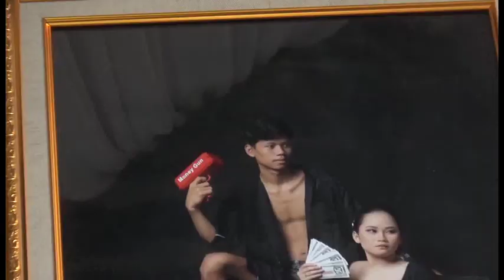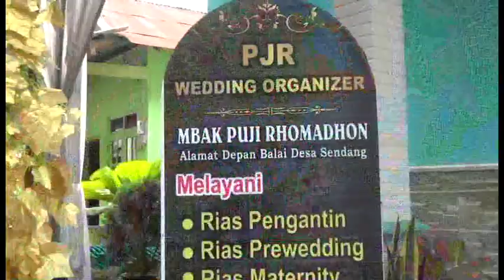Wedding Ema Wulandari & Agus Setiawan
PJR ( WO )